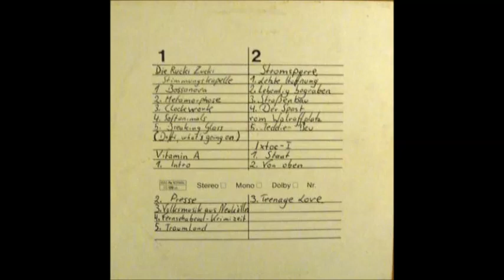Stromsperre - Der Spast Vom Wallraffplatz